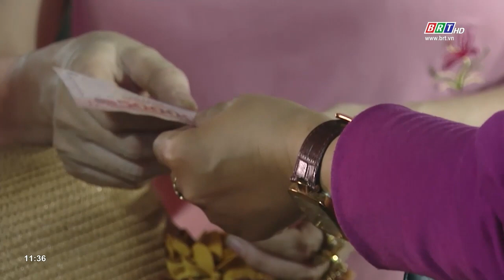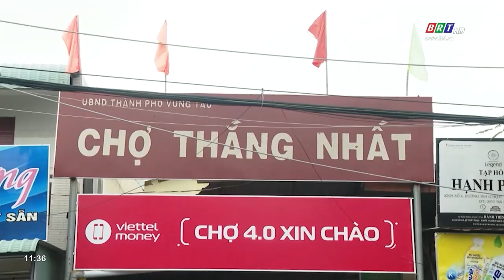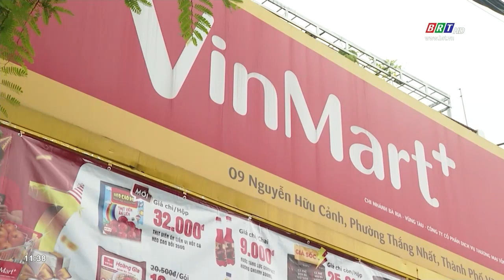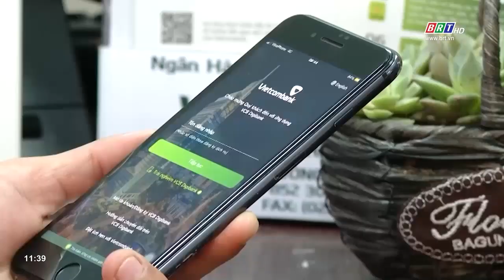TP Vũng Tàu: Dịch vụ thương mại không ngừng nâng tầm | BRTgo